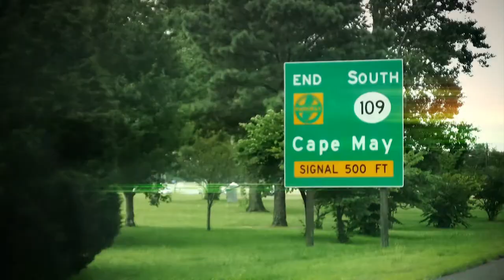Cape Saturgay - 08-2009 : TOEKNEE MEDIA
ToeKneeMedia.com
VIDEO DATE: 08-2009

Brett Mahon and I went to Cape May and filmed all day. it was a rad day. We came home and got really drunk and decided to edit it to some epic 90's jams. We thought it was the coolest shit ever. It's terrible but you know you love it. Skating backwards around a rink getting your first kiss. don;t deny it.

RATING: (PG)

I.G. - ToeKnee Media
F.B. - Toeknee M Edia

WHY?

My name is Tony.  "Toe-knee" is creative and is funny... So why not?

RATING

(G)(PG)(PG-13)(R)(x)

NAVIGATION

Categories of individual collective projects completed are on the left toolbar.

"If you can wipe your own butt, you can navigate this website". -- Einstein

I have a strong passion for skimboarding which is why most of my content is such, but ToeKnee Media is much more than an action sports website.
Its myself inside out, take it or leave it.

I hope that everyone can find something to enjoy here. I make it my duty to meet new experiences in life and I hope it shows through my art.

~NJoi ~

Tony Bianchi .